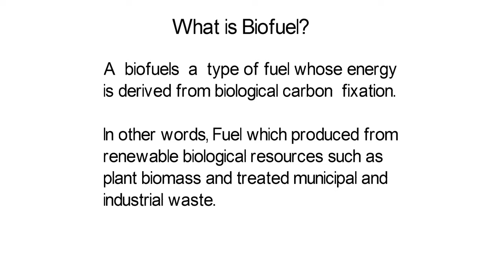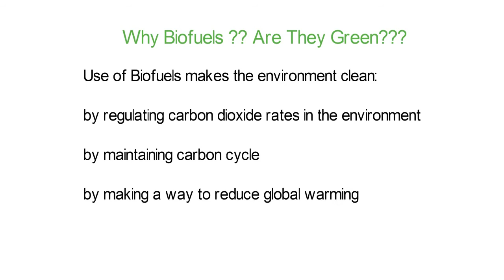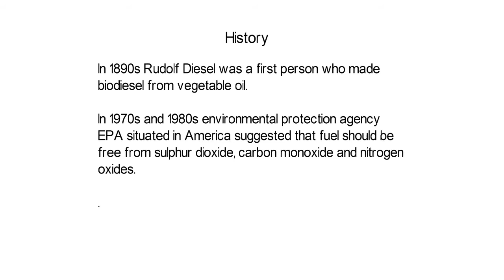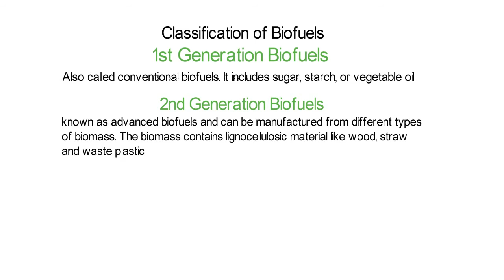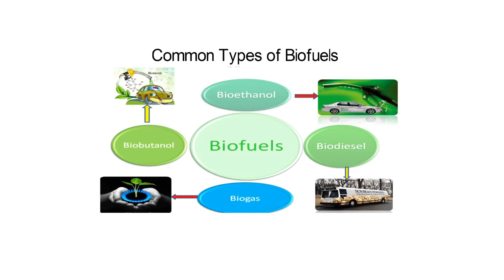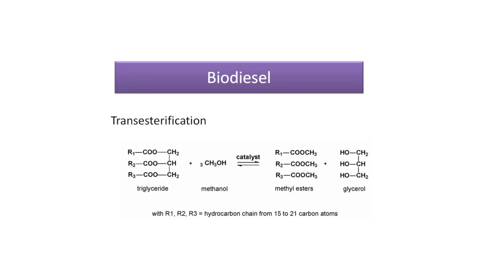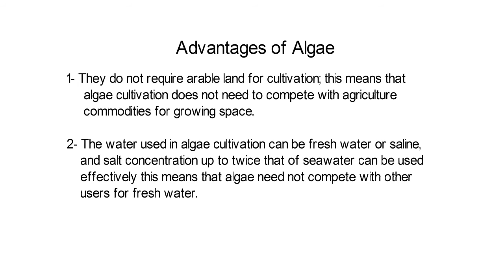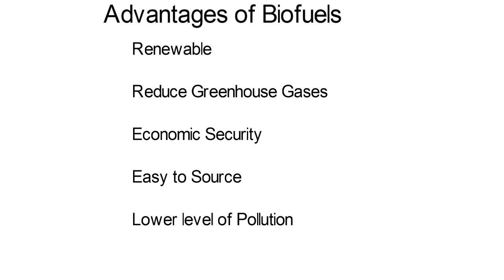Biofuel | Bioethanol | Biodiesel | Bioethanol production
In this video include about Biofuel & some other
information such as,
1- What is Biofuel?
2- Why Biofuels?
3- History of Biofuel.
4- Biofuel Feedstock ( soybean, Corn, Algae, others )
5- Classification of Biofuels.
   1st generation biofuels
   2nd generation biofuels
   3rd generation biofuels
6- Types of Biofuels.
7- Algae as a source of Biodiesel.
8- Advantages of Algae.
9- Advantages & Disadvantages of Biofuels.
10- Biofuel production has lead to-

Rember Educational biology Channel is created
to spread the knowledge of Life Sciences.

educationalbiology
educational biology